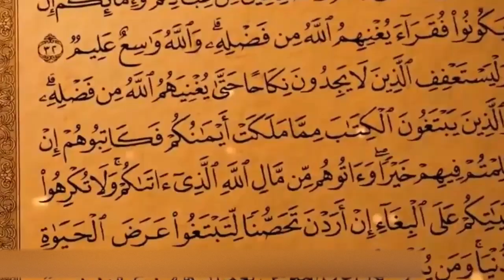لماذا لا نستطيع رؤية الجن والملائكة وهم بالمقابل يروننا؟